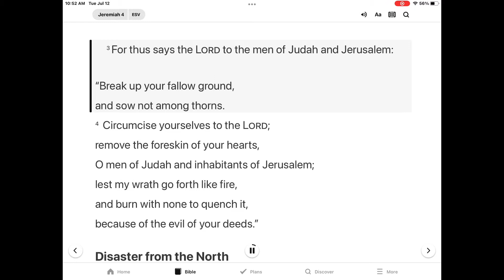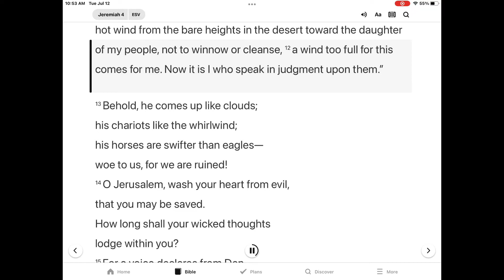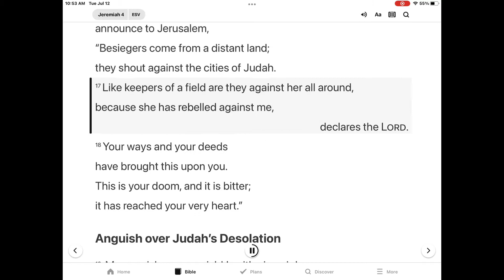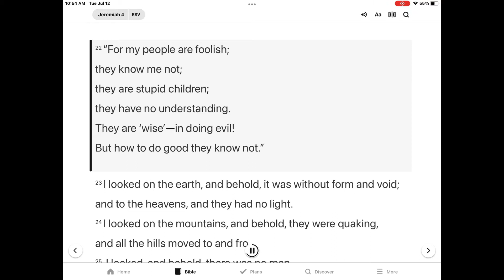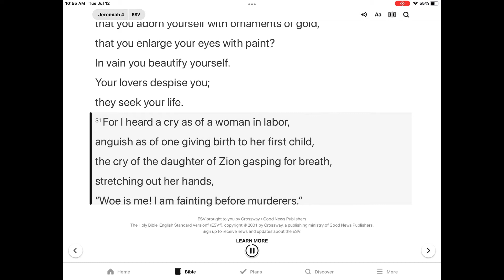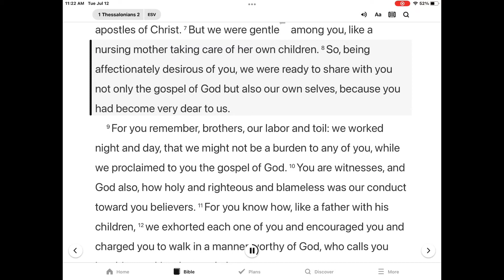은혜한인교회 Kids Bible Time 7/19/2022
Tells them to Return -Jeremiah 4 & 1 Thessalonians 2:1-13